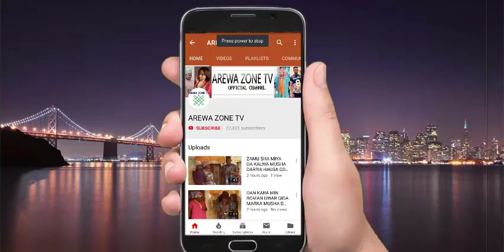Musha Dariya Cewa Zakai Birin Daji Ba Ni Ba Hausa Comedy 1